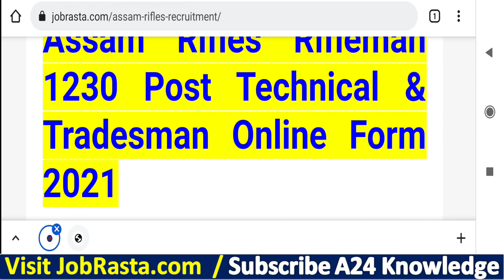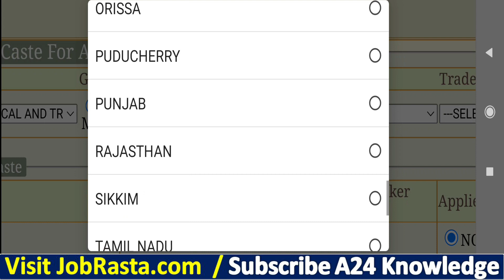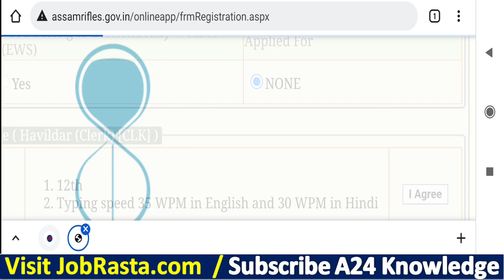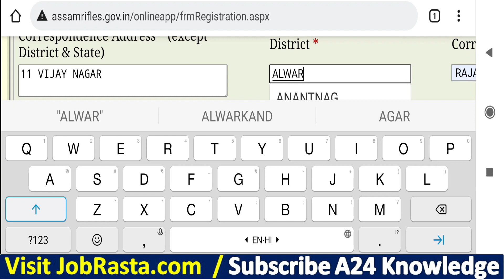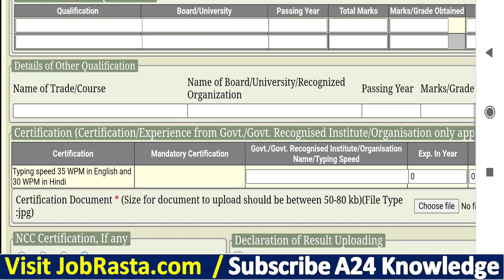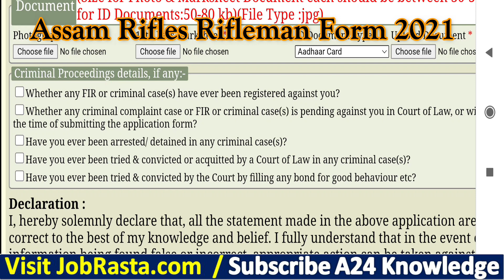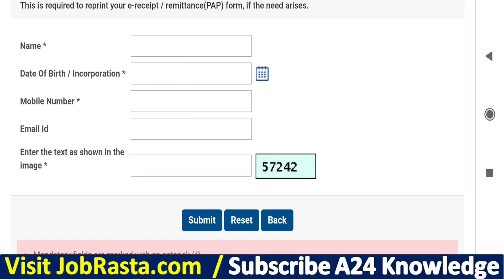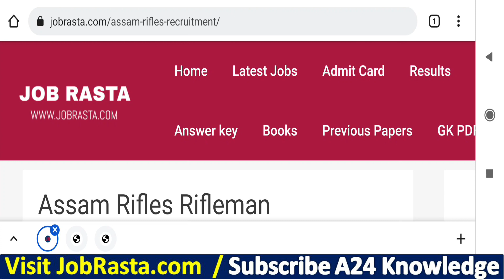Assam Rifles Rifleman Online Form 2021 Kaise Bhare ¦ How to Fill Assam Rifles Online Form 2021 Apply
Assam Rifles has Inviting Online Application Form for the Recruitment of Rifleman Technical & Tradesman 1230 Post. Those Candidates are interested in the Following Process of Assam Rifles Rifleman Recruitment 2021 & complete the Required Eligibility Criteria Can read the Full Notification and Apply Online for Assam Rifles.